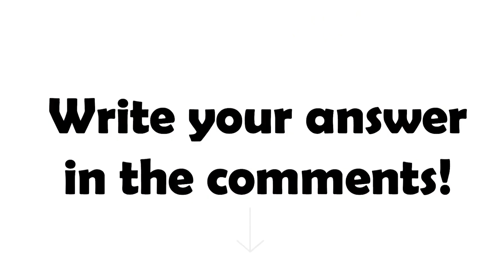Inside Out 2 Characters And Their Favorite DRINKS (And Other Favorites) | Joy, Anxiety, Envy